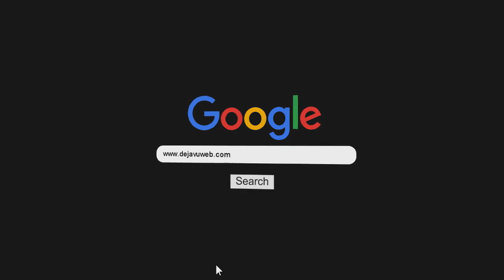Nuestro Romance nos adelanta el show en Rosario